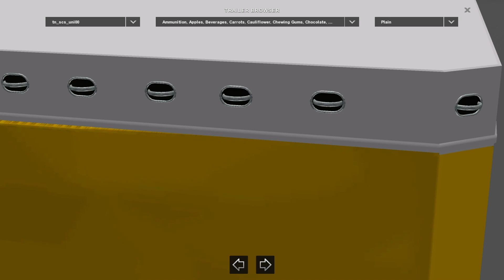ETS2 (1.31) | trailer mod "Schmitz Hupa Curtain v1.31" by MDModding - review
trailer mod "Schmitz Hupa Curtain v1.31" by MDModding - review

Descriptions:
Tested 1.31.xx
Standalone
Ai traffic
Advanced coupling
Animation brace
Animation cables
19 skins

Crédits:
Bora Customs
Mr. Poland
kamaz
Edobetet
Nordish
Ventyres
Reyhan Ramadhan
MDModding